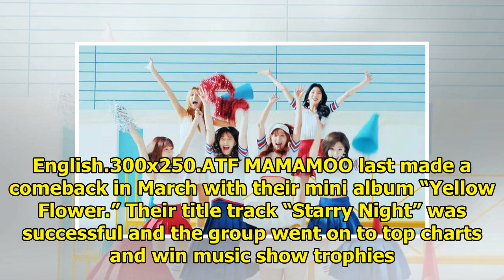MAMAMOO Joins Summer Comeback Rush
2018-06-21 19:10:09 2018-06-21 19:10:08 Shares 3K Display. Sharethrough. Soompi.1x1 On June 22, news...